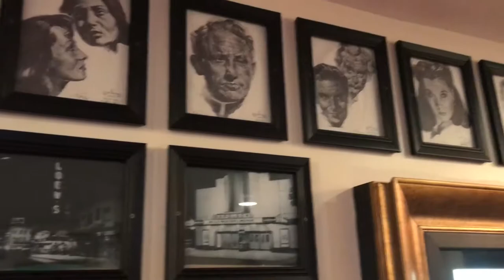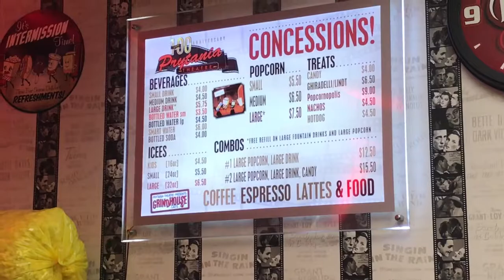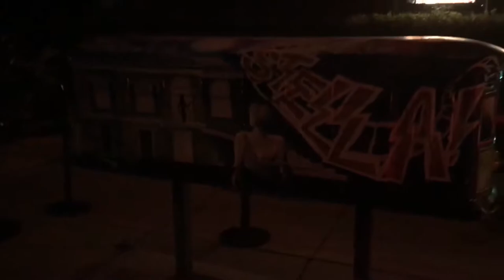PRYTANIA THEATRE WALK THRU | NEW ORLEANS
It was 1996, and it looked very much like the end of an era in New Orleans. The Prytania Theatre, the last of the city's old neighborhood moviehouses -- and which originally opened in December 1914, when more than 60 neighborhood theaters dotted the city's map -- was slated for closure. Landmark Theaters, which had operated it, decided the theater was no longer profitable, and the building's then-owner filed for a permit to have it torn down. It even had a date with the wrecking ball -- Dec. 2 -- and demolition equipment was rolled in to do the job. That's when Chris Riley and Rene Brunet Jr. stepped in. Riley bought the building and Brunet, who had been operating movie theaters all his life, signed on to operate it. On April 18, 1997, it reopened with a 25 th anniversary print of "The Godfather." The show, it was clear, would go on.

NOW : Brunet died Aug. 17 at age 95 , but his family -- led by son Robert -- is committed to keeping the Prytania running. Billed as the oldest operating movie theater in the New Orleans metro area, and the only conventional single-screen theater still operating on a full-time basis in Louisiana, the theater was bought in 2003 by businessman John Gish, who signed a 50-year lease with the Brunet family to keep it running well into the 21 st century -- and, as Robert Brunet insists, beyond.

Riley, who was 29 at the time he bought the Prytania building, knew first-hand what it meant to the city. "I used to go to that theater when I was a kid," he said in a 1996 interview with The Times-Picayune. "I wanted to keep it in the neighborhood."
The Brunets had to race to reopen the theater. If it remained closed for more than six months, it would have lost its commercial zoning. In that time, the gutted theater received a new roof, a new screen, new projector and sound equipment, a new concession stand and an auditorium filled with blue seats that had originally occupied the Kenilworth theater in New Orleans East. (Those seats have since been replaced.)
The Prytania earned a measure of literary immortality, having been mentioned in John Kennedy Toole's Pulitzer-winning "A Confederacy of Dunces."
The theater has burned at least twice: in November 1926 and again in April 1968. In both cases, it was renovated and reopened in short order.
The Prytania has gone through a number of owners and operators over the years. It was opened in December 1914 by M.H. Jacobs, who merged his theaters into United Artists in 1930. Operations were taken over in 1977 by Movies Inc., which merged in 1982 with Landmark Theaters. Landmark ran the theater until Riley bought it in late 1996 and the Brunets took over as operators in 1997.
Part of the Brunets' vision for the theater was to give it a nostalgic, old-time feel. That being said, it was the first movie theater in the New Orleans area to convert entirely to digital projection, which it did in 2009 . It still, however, maintains a 35mm film projector for special events.
The theater was the first in New Orleans to reopen after 2005's Hurricane Katrina, when Rene Brunet threw open its doors and offered free movies to first-responders for several months. The first movie to show after the storm: the locally shot Ryan Reynolds comedy "Waiting."
In 2009, the theater hosted a red-carpet local premiere of the Sandra Bullock drama "The Blind Side." Bullock, who was in attendance, went on to earn an Oscar for her performance in the film.
In addition to the Prytania, members of the Brunet family have run a number of New Orleans movie theaters over the years, including the Harlequin, Imperial, Famous, Circle, Carver, Clabon, Gallo, the Joy on Canal Street and the Loew's State.
In 2012, Rene Brunet Jr. co-authored a history book with Jack Stewart titled "There's One in Your Neighborhood: The Lost Movie Theaters of New Orleans."
N.O. DNA

When the Prytania first opened its doors, movies were still silent and still a novelty. As the decades passed, and as cinema became America's top choice for escapist entertainment, the Prytania evolved with the times. Thanks to the Brunet family, the venerable theater is still a place of grand escape. It's also a touchstone to the past, a nostalgic throwback that offers moviegoers something absent from most multiplexes: a personal touch. If nothing else, the Prytania's 1996 flirtation with extinction reminded New Orleanians of the jewel in their midst, as evidenced by a story told in 1997 by theater operator Alba Houston, as she remembered the Prytania's re-opening weekend. "This lady came to the window, pushed a five dollar bill in and said, 'I don't want a ticket; I don't like 'The Godfather,'" Houston remembered. "'But I live in the neighborhood and I just want you to know we're glad it's back.'"